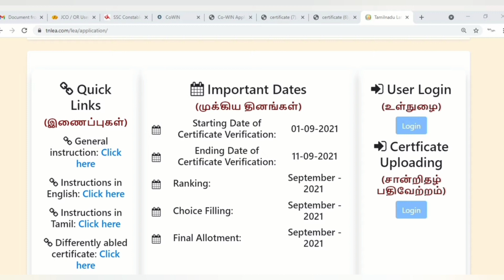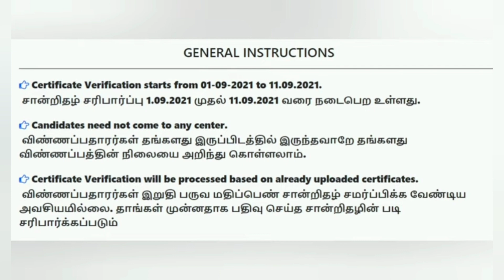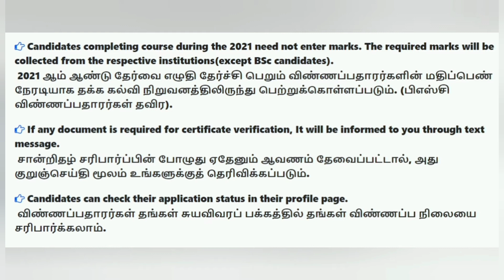TNLEA 2022 | Lateral Entry B.E/B.Tech Admission 2022 Certificate Verification Explained || Info Camp